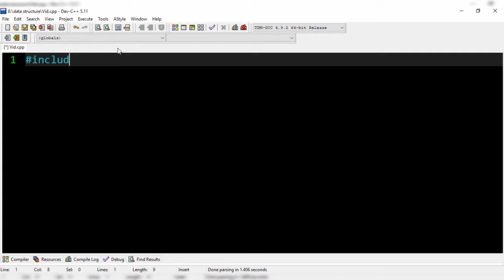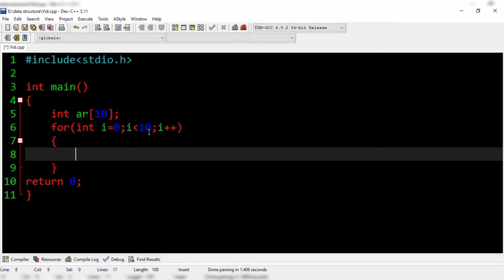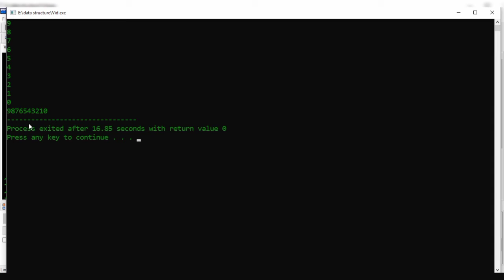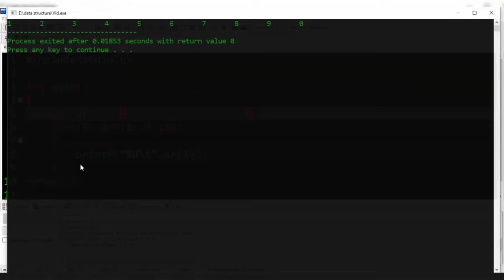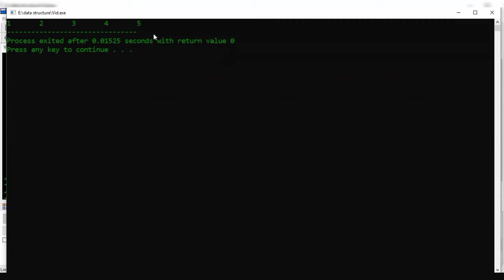array in c programming | c language tutorial for beginners | c programming playlist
Introduction to Arrays

An array is a collection of items stored at contiguous memory locations. The idea is to store multiple items of the same type together. This makes it easier to calculate the position of each element by simply adding an offset to a base value, i.e., the memory location of the first element of the array (generally denoted by the name of the array). The base value is index 0 and the difference between the two indexes is the offset.
For simplicity, we can think of an array as a fleet of stairs where on each step is placed a value (let’s say one of your friends). Here, you can identify the location of any of your friends by simply knowing the count of the step they are on.
Remember: “Location of next index depends on the data type we use”.

The above image can be looked at as a top-level view of a staircase where you are at the base of the staircase. Each element can be uniquely identified by its index in the array (in a similar way as you could identify your friends by the step on which they were on in the above example).

Array’s size

In C language, array has a fixed size meaning once the size is given to it, it cannot be changed i.e. you can’t shrink it neither can you expand it. The reason was that for expanding, if we change the size we can’t be sure ( it’s not possible every time) that we get the next memory location to us as free. The shrinking will not work because the array, when declared, gets memory statically allocated, and thus compiler is the only one can destroy it.